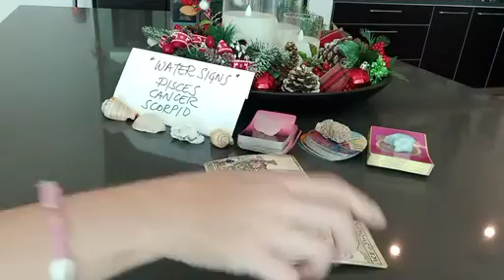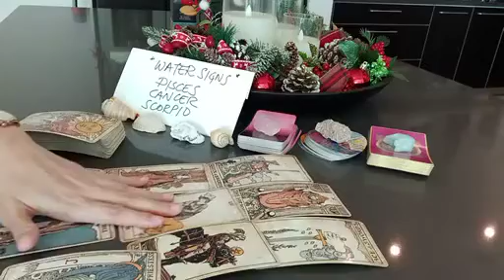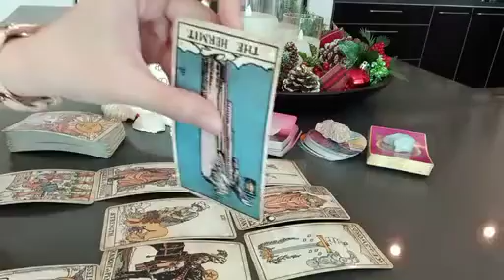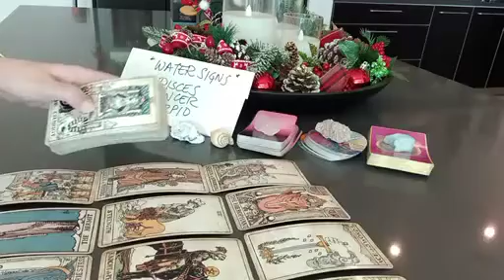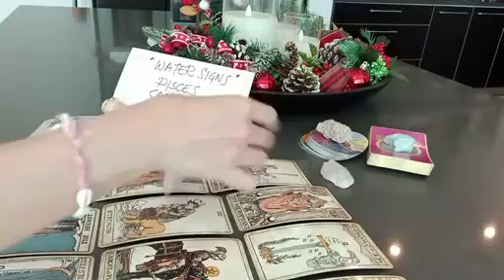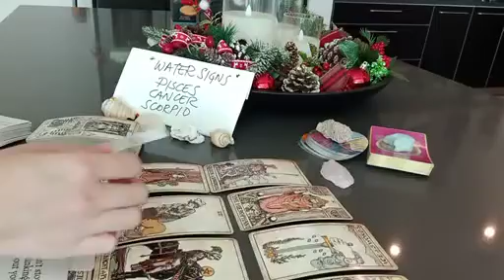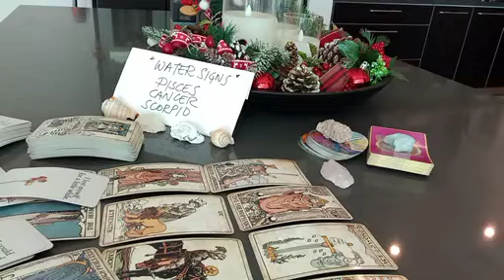PISCES 🤯 THEY'RE THINKING HEAVILY ABOUT U RIGHT NOW BECAUSE 💭 DECEMBER 2022 LOVE MONEY TAROT GUIDE